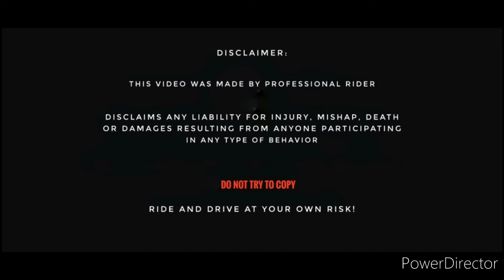|| RS200 VS SWIFT DZIRE || SKILLFUL DRIVER ON SWIFT ||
THIS IS ONLY FOR ENTARTAINMENT PURPOSE AND I REQUEST YOU ALL TO NOT TRY THESE STUNTS. YOU ARE LIABLE FOR ANY ENJURY CAUSED TO YOU. SO DRIVE AT YOUR OWN LIMITS.